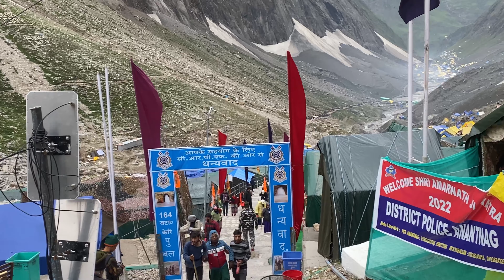Epi 5 अमरनाथ गुफा दर्शन 4K 2022 | holy cave || cloudburst site|| bed weather | Amarnath Yatra 2022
amarnath Temple is a hindu shrine located in Anantnag district of the Jammu and Kashmir, india . The cave is situated at an altitude of 3,888 m above sea level.
I got a chance to visit holycave in month of July 2022 as specialist doctor for annual medical staff deployment,
spent few night at this height and experienced high altitude weather at such a holy place and got alot of learning in life.
Deployment of our medical team was through baltalroute.

amarnathyatra2022 Episode-5
In last video we reached at our medical post upper holy cave and spent our first night in a temporary tent accommodation in rainy night with temperatures between 3 to 10 degrees Celsius. In morning we went to holy cave for morning Ararti and then took a brief overview of our location. We got privilege of having mobile phones to capture our moments at such a high and holy location. Our medical team involved in pt treatment for Acute mountain sickness and provide needful care and treatment. There was information of bed weather and cloudy weather. Whole one and half day there was continuous rain. There was a scary weather their. As there was some improvement in weather condition we got order to return back to our base camp Baltal due to lack of accommodation facilities there fir new incoming doctors and staff.

Our return journey to Baltal camp will continue  in next Episode-6

0:00 introduction
0:45 Welcome at Holy Cave
1:47 snow fall
2:04 security check
2:14 Esclusive Video
3:37 Amarnath valley view
4:02 inside view of holly cave
4:07 baba barfani
4:13 bhandara
5:11 happy Yatri
5:30 our team
5:50 cloud burst flood
7:05 our tent
8:52 bed weather
9:49 new order
10:24 next episode
11:06 thank you

keep watching.

a work by  @GreatIndianTravellerGIT